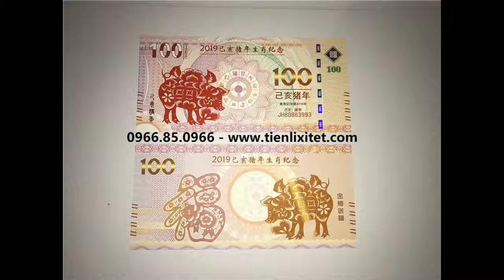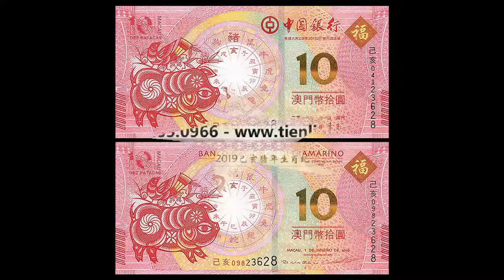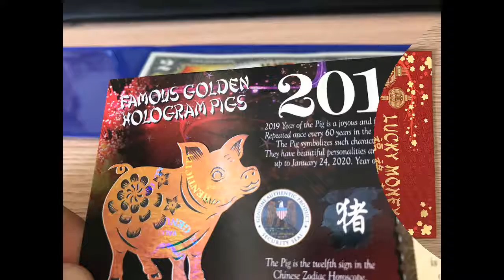Tiền lì xì tết tiền xu con heo úc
Tiền lì xì tết tiền xu con heo úc- 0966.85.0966
Shop Tiền Lì Xì Tết 2019 - Tiền Hình Con Heo 2019
Nhận cung cấp nhiều loại tiền lì xì 2019 và tiền con heo cho công ty nhằm mục đích làm quà tặng tết cho khách hàng và nhân viên.